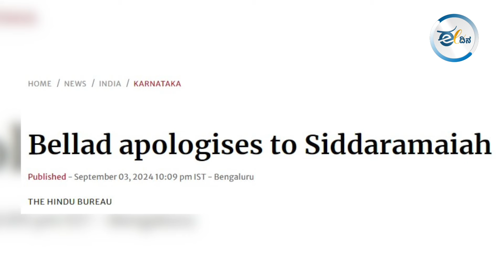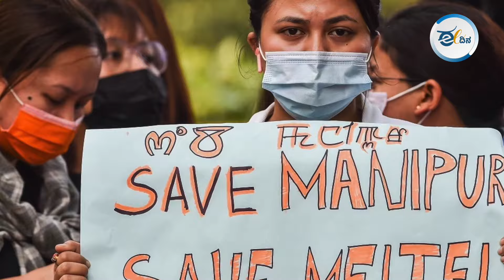ರಾಜಕಾರಣಿಗಳನ್ನ ಊಸರವಳ್ಳಿ ಅನ್ನಬಹುದೇ ?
ಈ ಕ್ಷಮೆ ಕೇಳೊ ಗುಣವನ್ನ ಅರವಿಂದ ಬೆಲ್ಲದ ನೋಡಿ ಬಿಜೆಪಿಯ ಒಂದಿಷ್ಟು ಮಂದಿ ನಾಯಕರು ಅದರಲ್ಲೂ ಮೇನ್‌ ಆಗಿ ಮೋದಿಜಿ ಕಲಿ ಬೇಕಾಗಿದೆ. ಯಾಕೆ ?  ಏನು ಅನ್ನೋದನ್ನ ಒಂದಿಷ್ಟು ಉದಾಹರಣೆಗಳ ಸಮೇತ ಈ ವಿಡಿಯೋದಲ್ಲಿದೆ..